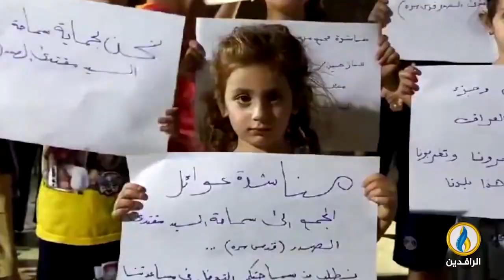انفوجرافيك | مسيحيو العراق.. نحو عقدين من التهجير والاستهداف الممنهج.